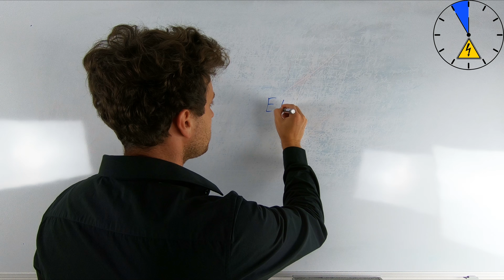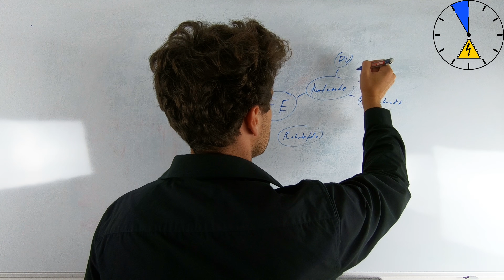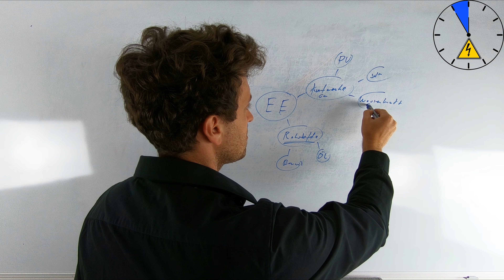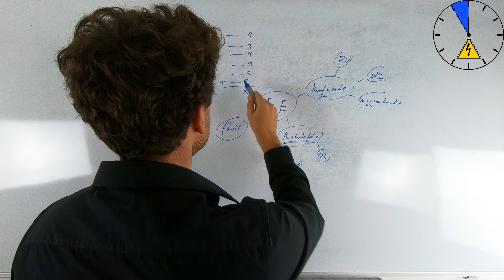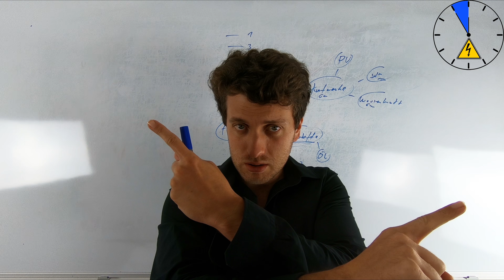Aufbau Präsentation Schritt für Schritt Anleitung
Aubau einer Präsentation
Must Have Präsenter für 10 Euro

►►►Mein Equipment

► Superzoom 4K Kamera